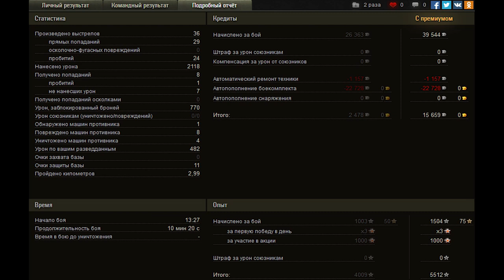World of tanks - Мастер Зуг\Штуг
комментирует бой Зуг и Зонг